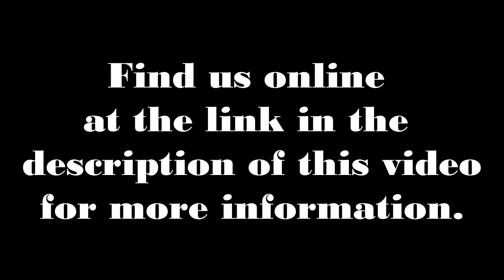Inaugural Airship Races at Dragon*con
Steampunk Chronicle with the DragonCon Alternative History Track are please to announce the Inaugural Airship Races!
Airship race footage was recorded at the 2013 Steampunk Empire Symposium in Cincinnati. The music is from Anton Bruckner - Symphony No.2 in minor - II.